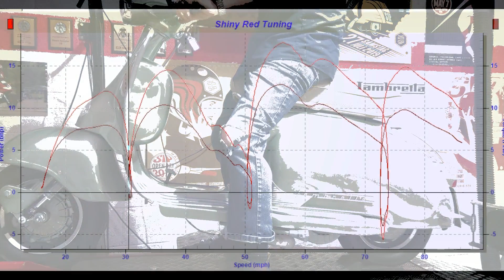Lambretta Li 150 series 2 spanish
in for a set up